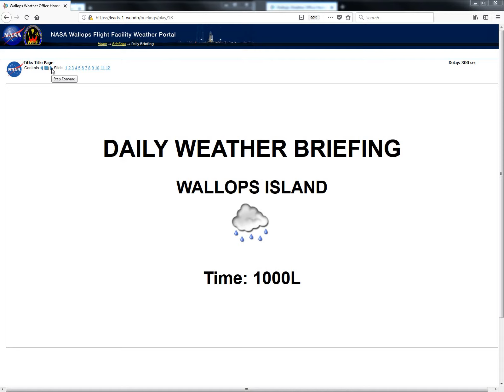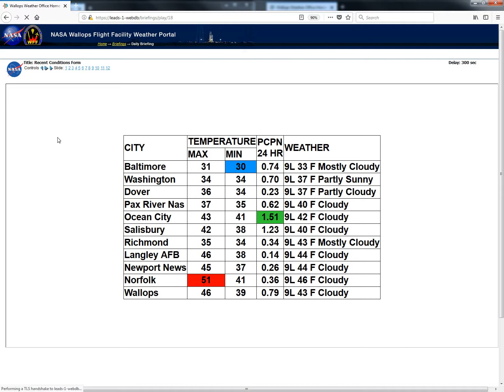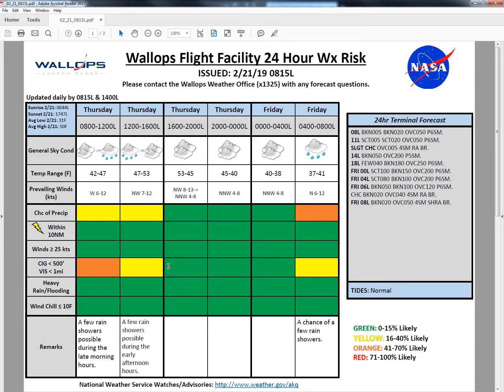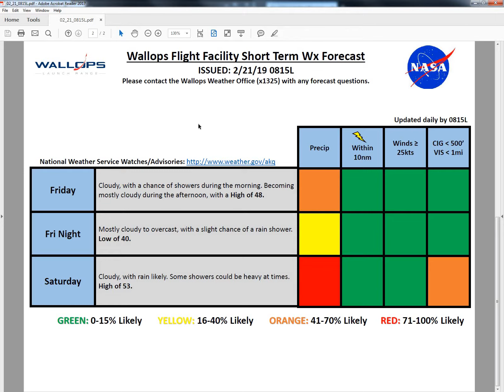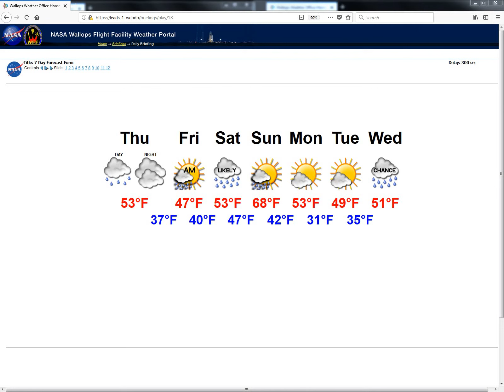2 21 19 1000L